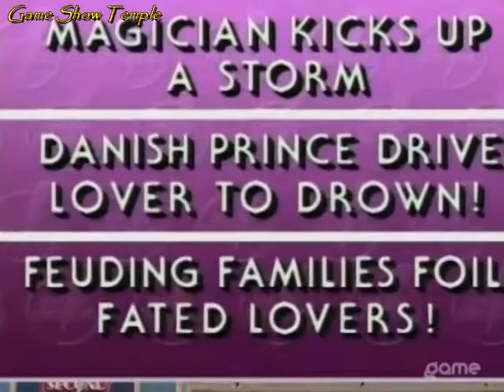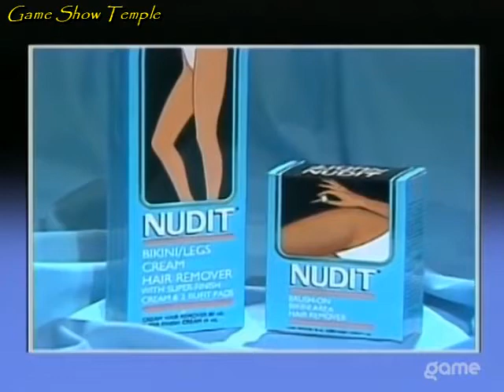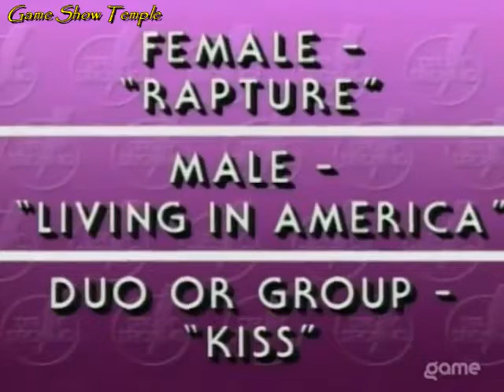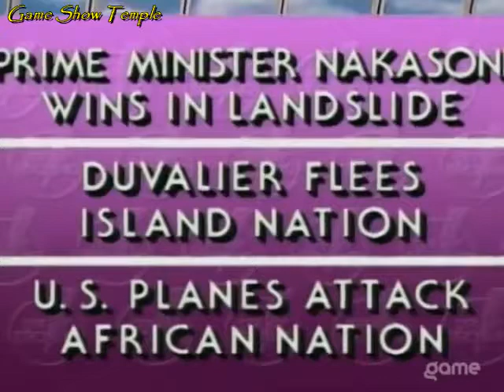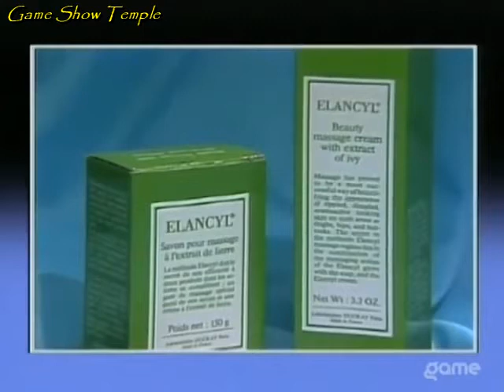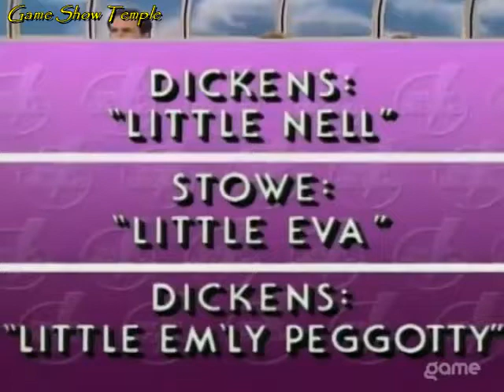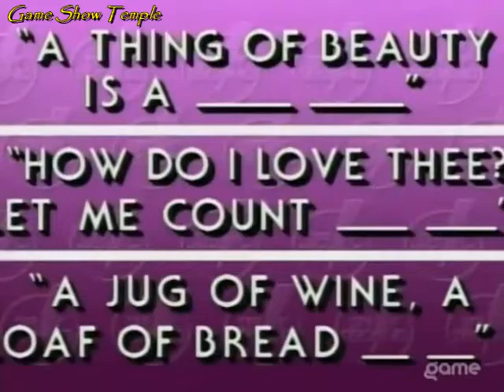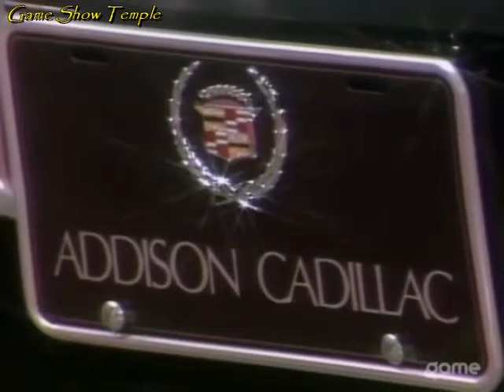Split Second | Cesar/Leslie/Barbara (May 29th, 1987)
On this May 29th, 1987 episode of Split Second with Monty Hall, Cesar returns to the show as returning champion. He now faces off against Leslie and Barbara in a game of unique general knowledge where there are three answers to every question. With a Pontiac Fiero GT up for grabs, can Cesar keep his crown and have another go at it, or will Leslie or Barbara have a word or two about that?

This episode is uploaded for non-profit, entertainment purposes only, and to help keep the memories of Monty Hall, Sandy Hoyt and Stefan Hatos alive. No challenge of copyright ownership is implied or intended